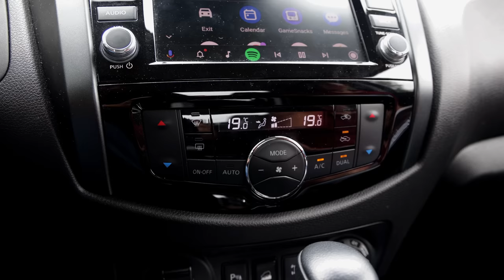Nissan Navara Pro4x - Is It The Most Comfortable Truck? [Truck Review]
The 2023 Nissan Navara Pro4x is the top-spec Navara here in the Philippines. In this Filipino car review, we check out the 2023 Nissan Navara Pro4x to see how it compares against the competition. The 2023 Nissan Navara is as comfortable as the new Ford Ranger Wildtrak, but comes in at a lower price level. The 2023 Nissan Navara Pro4x may be an older platform, but it is still a dependable and reliable platform that can run with the other midsize pickup trucks in the segment, like the Toyota Hilux, the Mitsubishi Strada, and the Isuzu DMAX. The 2023 Nissan Navara Pro4x is also known as the Nissan Frontier in other markets.